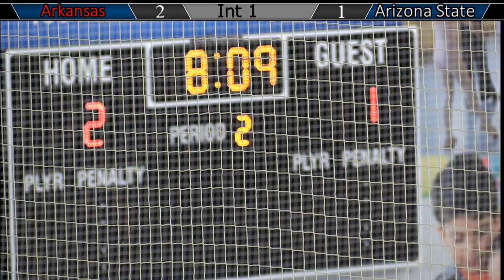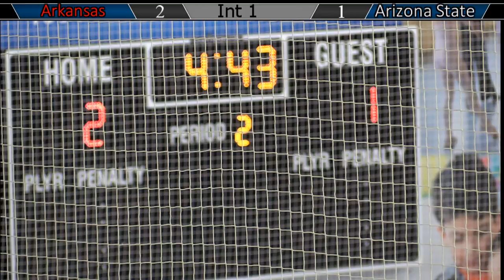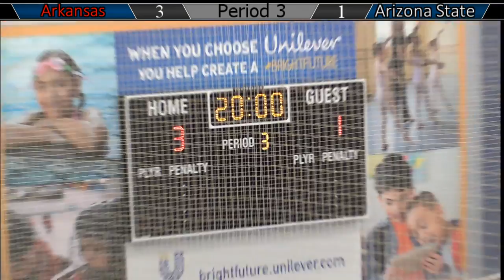Arkansas vs Arizona State Hockey